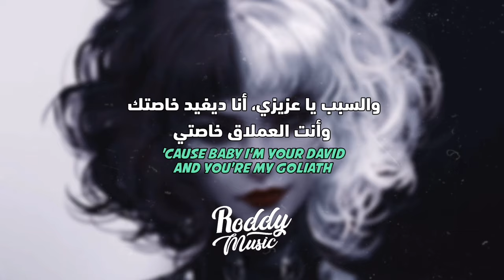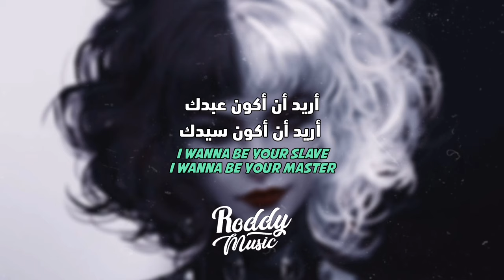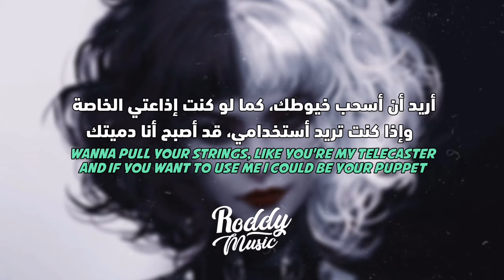'أريد أن أكون عبدك' | Måneskin - I WANNA BE YOUR SLAVE (Lyrics) مترجمة للعربية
أغنية مانسكين i wanna be your slave مترجمه للعربية
Måneskin - I WANNA BE YOUR SLAVE مترجم

• Support The Artist
• Song ♫
⚠⚠️ رجاءاً عدم نسخ وإعادة نشر الفيديو ⚠⚠️

أستخدم كود الخصم [RODDYMUSIC] على موقع كوكودايف🧜‍♀️ لمنتجات BTS + ألبومات و منتجات الكيبوب الأصلية ✨